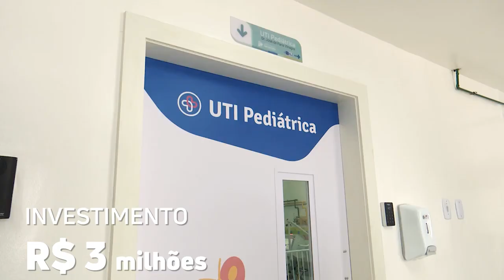Governo de MT investe cerca de R$ 1 bilhão na modernização da Saúde em Cuiabá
Cuiabá comemora no próximo sábado (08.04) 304 anos, com valor expressivo de investimentos do Governo de Mato Grosso na área da saúde. Desde 2019, foram cerca de R$ 1 bilhão em obras de modernização e manutenção da Saúde na capital.